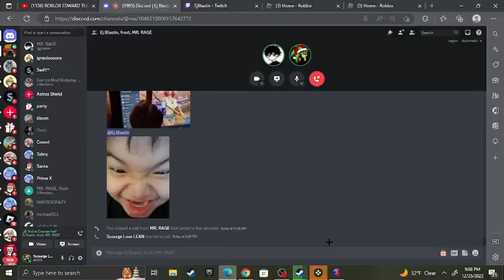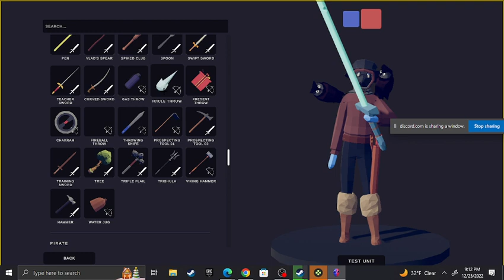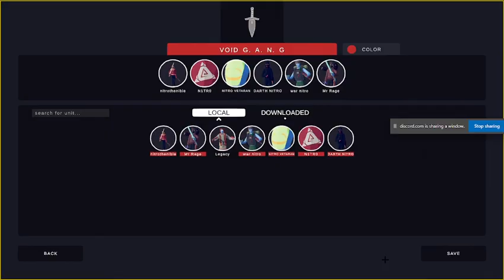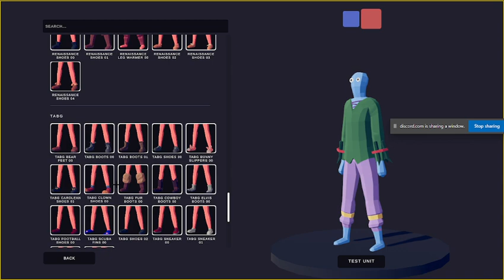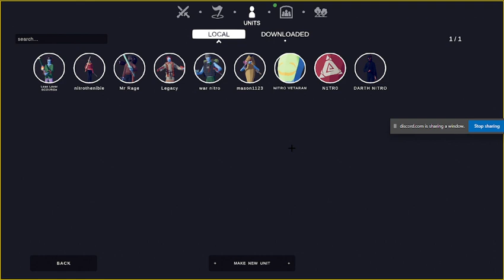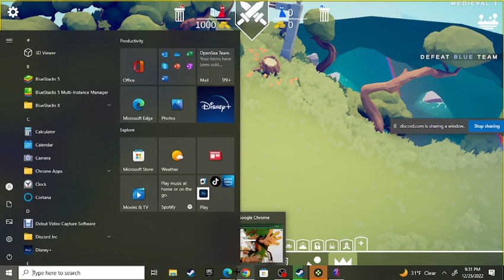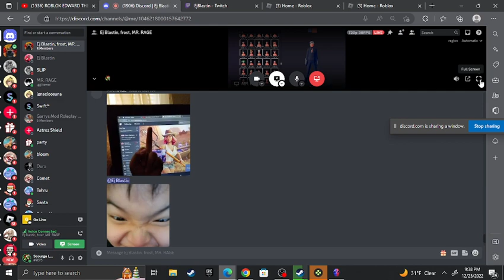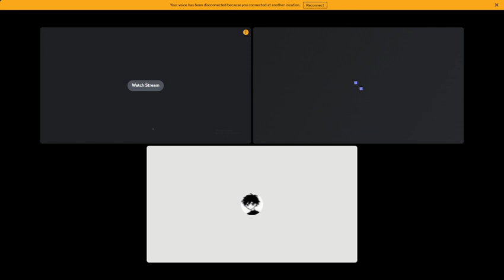Scourge VS Chaos IN TABS